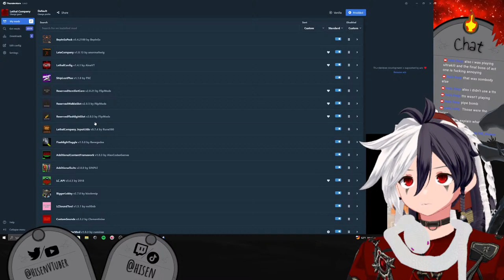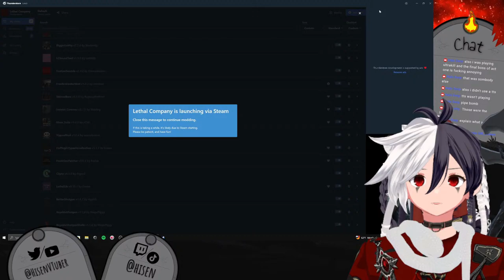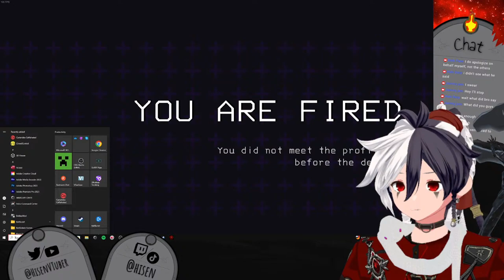New Update Dropped?? 【VTuber】| !points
GAMERS, TODAY the plan is simple, we are going to be playing the new lethal company update and seeing what it offers.

🔴 WATCH ME LIVE ON YT and TWITCH 🟣
‣ Tuesday: 7-10 pm
‣ Thursday: 7-10 pm
‣ Saturday: 7-11 pm

💬 CHAT COMMANDS 💬
‣ Cost       Redeem
‣ [0]         | !points - check you balance
‣ [0]         | !giftpoints - allows you to send points to someone
‣ [0]         | !8ball - ask it something bozo
‣ [50]       | !headpat - you could be nice for once
‣ [50]       | !party - I just wanna celebrate
‣ [50]       | !feed - please i'm so hungry ( •̯́ ^ •̯̀)
‣ [50]       | !rgb - taste the rainbow
‣ [75]       | !slime - its nickelodeon boiis
‣ [75]       | !spray - water I need water
‣ [100]     | !throw - its self explanatory
‣ [100]     | !bonk - when I'm a naughty little guy XD
‣ [250]     | !catch - I'm not a Pokémon
‣ [500]     | !s [sound] - plays the sound
‣ [1K]       | !tts - bro be yappin
‣ [10K]     | !crash - who said VTubers could drive